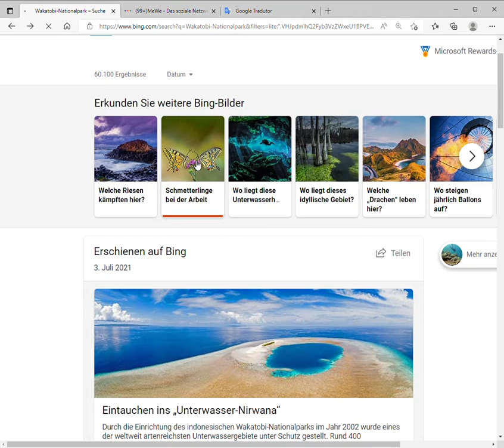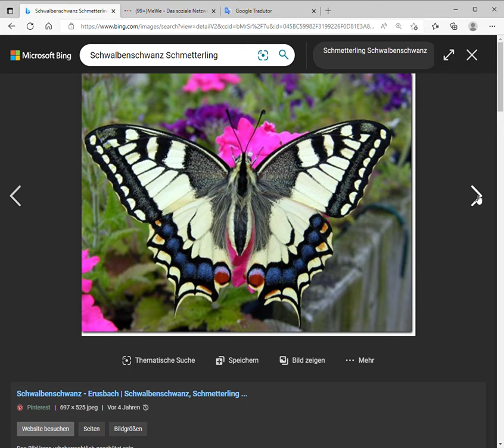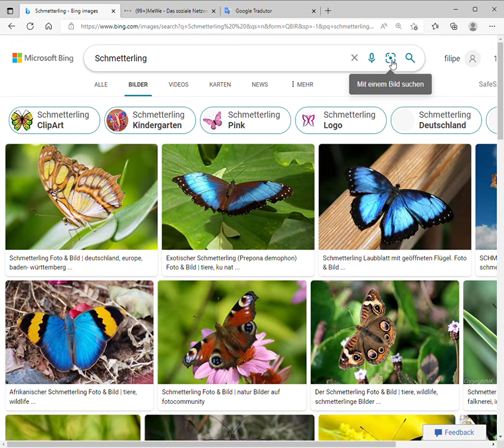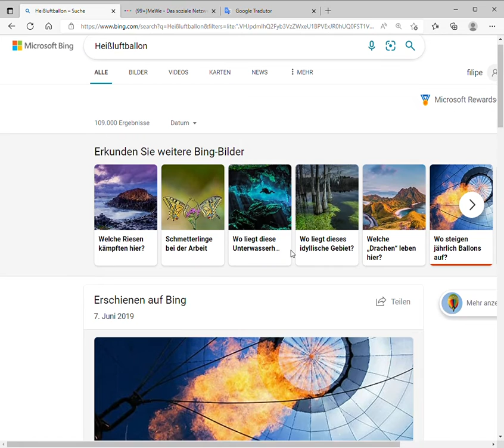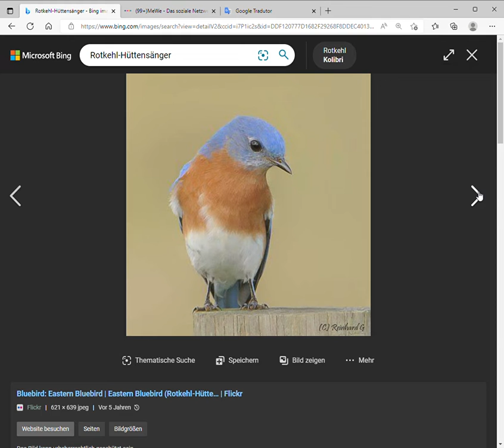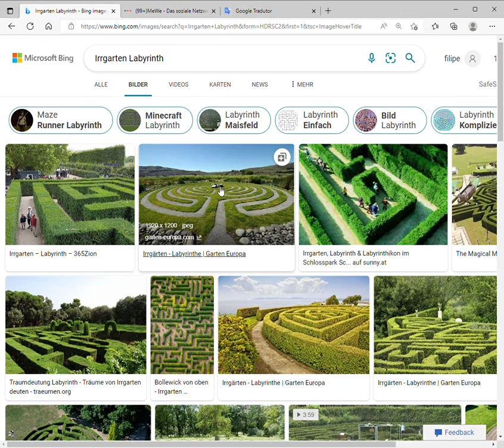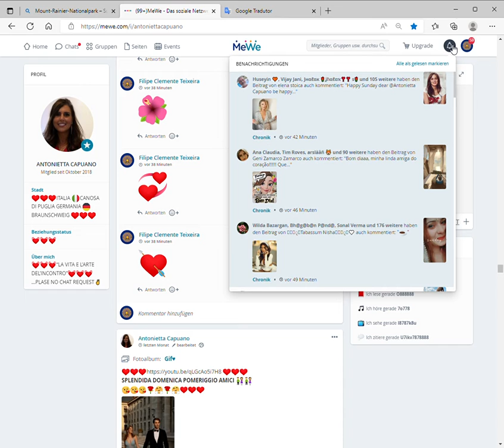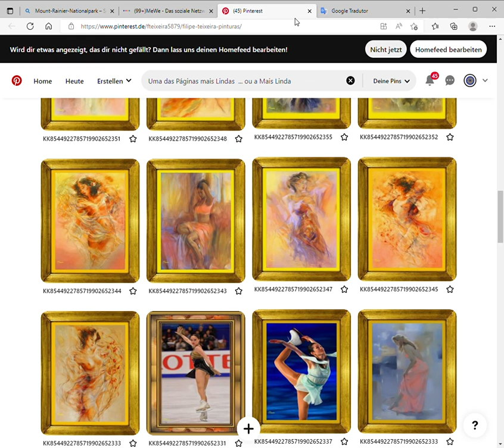Filipe Clemente teixeira Wakatobi Nationalpark – Suche und 2 weitere Seiten Persönlich – Microsoft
Filipe Clemente teixeira Wakatobi-Nationalpark – Suche und 2 weitere Seiten - Persönlich – Microsoft​ Edge 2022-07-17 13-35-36